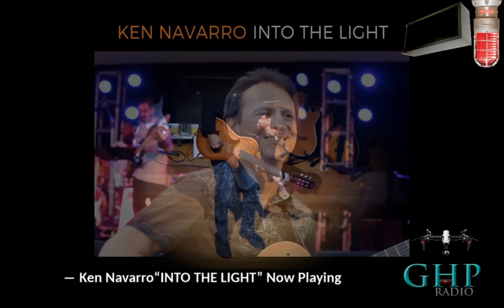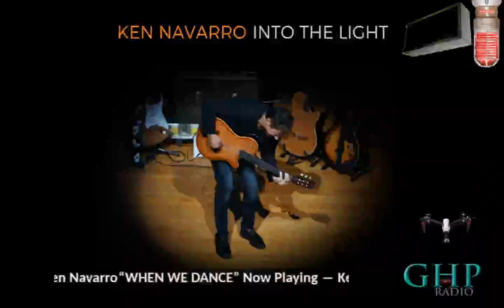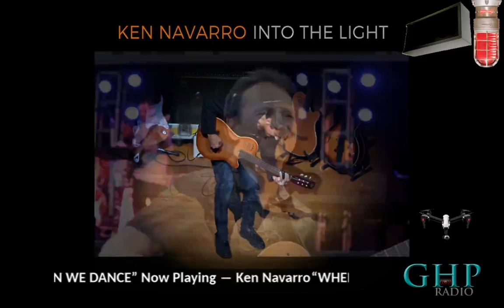GHP Radio THE INDIE LIVE SPOT featuring Ken Navarro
Streaming music from GHP Radio featuring Indie Artists from all over the globe on THE INDIE LIVE SPOT. Live broadcast  tune in here every Saturday 12:00 PM Pacific, 2:00 PM Central, 3:00 PM Eastern
Hosted by Gary Fuston with co-hosts Griselda Medina, Joyce Spencer & Ray MAC